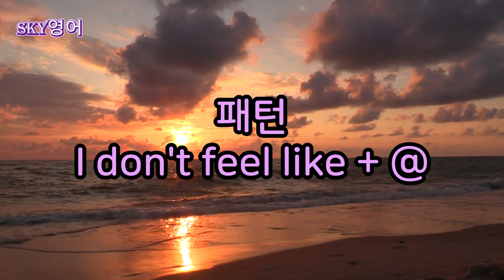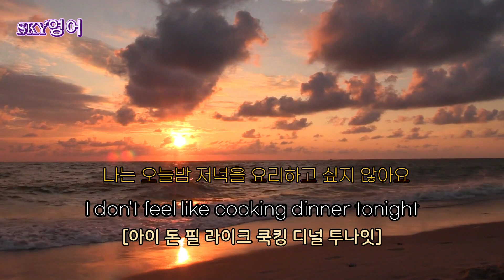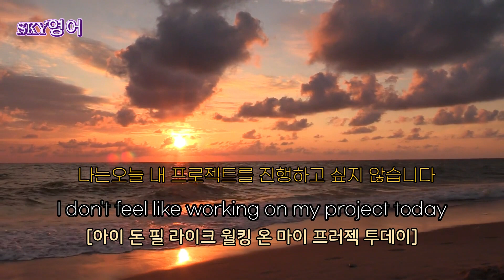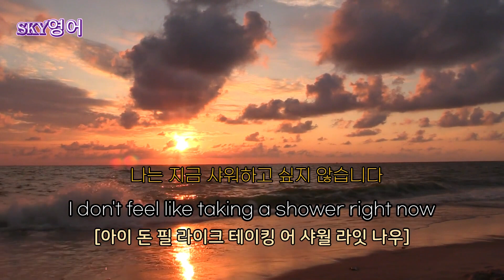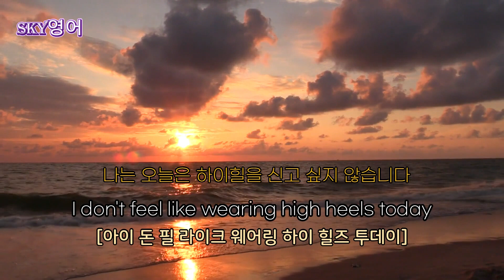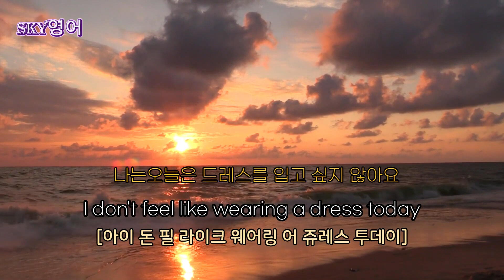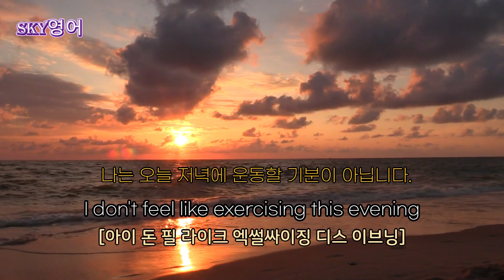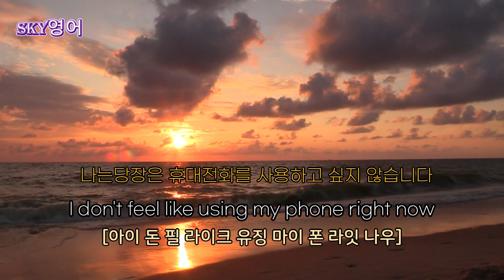I don't feel like + @ 패턴 익히기 ㅣ알고 있어도 연습하지 않으면 입밖으로 안나와요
왕초보영어회화!
영어를 다시 공부하고 싶은데 뭐부터 해야할지 막막하신 학습자분들! SKY영어와 함께하세요! 기본부터 차곡차곡 쌓아가다보면 어느새 중급 상급자가 되어 있을 당신! 꾸준한 연습은 결국 모든 것을 이깁니다.